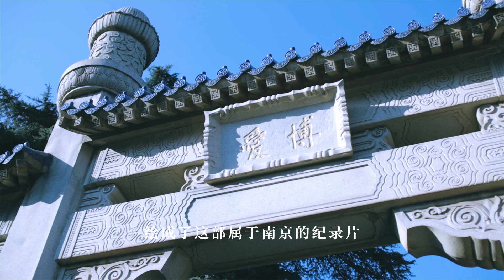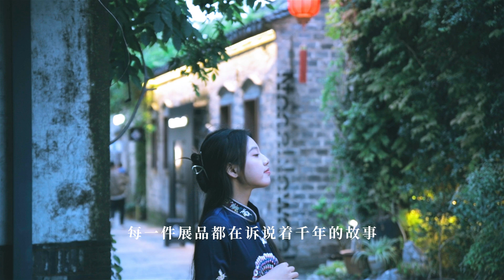镜头下的中国南京，千年故事永不褪色，永远为中国文化热泪盈眶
在南京的街头巷尾，我捕捉着这座城市的灵魂。从玄武湖的碧波到古城墙的沧桑，每一张照片都是时间的见证。《金陵梦回》不仅记录了南京的过去与现在，更展现了我对这座古城无尽的热爱与向往。通过镜头，我倾听中山陵的庄严、鸡鸣寺的钟声以及每一块青石板路的故事。南京用它独特的魅力教会了我如何讲述属于自己的故事，让我的人生轨迹悄然改变。在这里，生活不仅是一往无前，而是值得我们停下脚步细细品味那份跨越千年的韵味与温情。